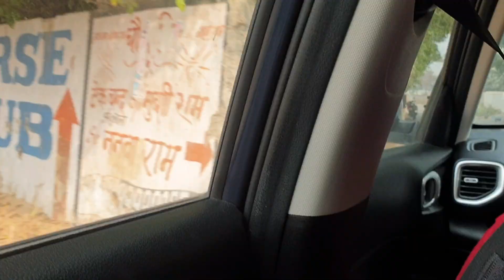Exploring Gurugram's Vibes: Sec 58, Ireo City, Vajirabad, Iffico Chowk Metro | Grv Pahadi Vlog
नमस्ते, प्रिय दर्शकों, और Grv Pahdi Vlog के एक और रोमांचक एपिसोड में आपका स्वागत है! आज, हम सेक्टर 58, आइरियो सिटी, वजीराबाद और हलचल भरे इफिको चौक मेट्रो क्षेत्र के विविध और गतिशील इलाकों की खोज करते हुए, गुरुग्राम के केंद्र से होकर एक जीवंत यात्रा पर हैं।

जैसे ही हम जीवंत सड़कों से गुज़रते हैं, इन विशिष्ट स्थानों की ऊर्जा में डूब जाते हैं, हमसे जुड़ें। सेक्टर 58 के आधुनिक माहौल से लेकर आइरियो सिटी के शहरी आकर्षण और वजीराबाद और इफिको चौक मेट्रो के पास के हलचल भरे दृश्यों तक, प्रत्येक स्थान की अपनी कहानी है।

यह व्लॉग उन अनूठे स्वादों और रंगों का उत्सव है जो गुरुग्राम को अपने चरित्र वाला शहर बनाते हैं।

चाहे आप पारिवारिक व्लॉग के प्रशंसक हों, शहर की खोज का आनंद लें, या गुरुग्राम के विविध परिदृश्यों के बारे में उत्सुक हों, यह वीडियो इन इलाकों के दिल में एक रोमांचक झलक पेश करता है। हमारी यात्रा का हिस्सा बनने और हमारे साथ गुरुग्राम के जीवंत पहलुओं की खोज करने के लिए अधिसूचना घंटी को दबाएं।

जब हम सेक्टर 58, आइरियो सिटी, वजीराबाद और इफिको चौक मेट्रो से गुजर रहे हैं, तो हमारे साथ जुड़ें और गुरुग्राम में शहरी जीवन का सार समझें। 🌆🚗🌟